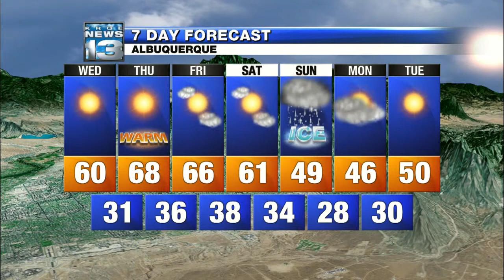Mark’s Tuesday Evening Weather Report